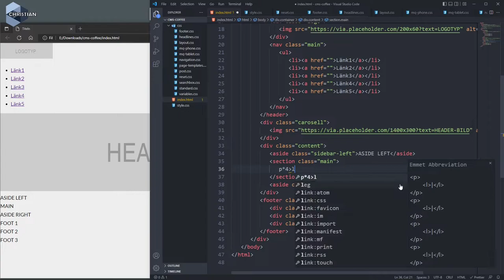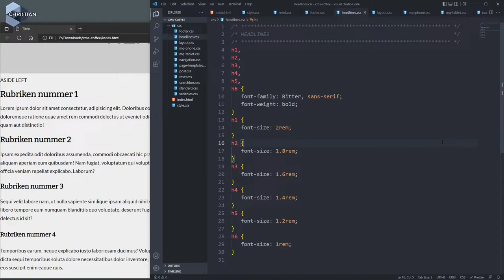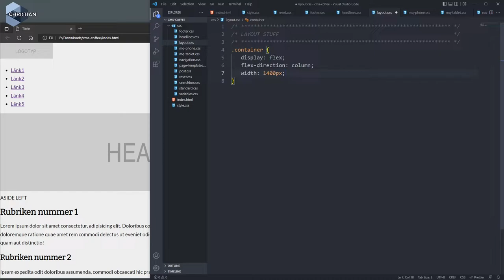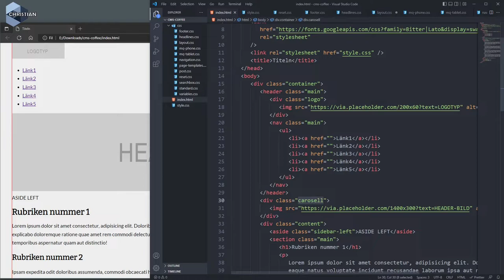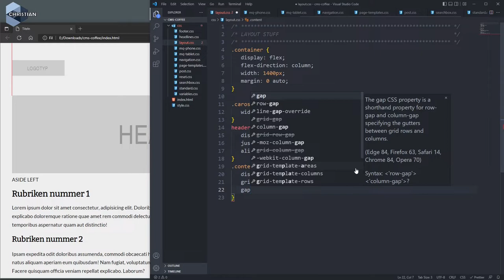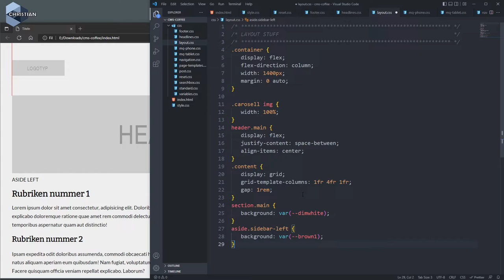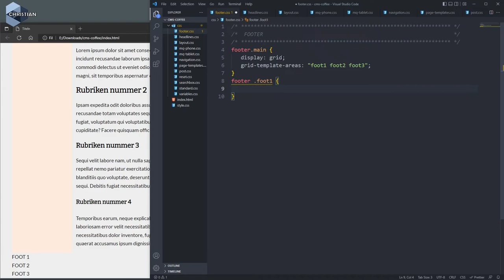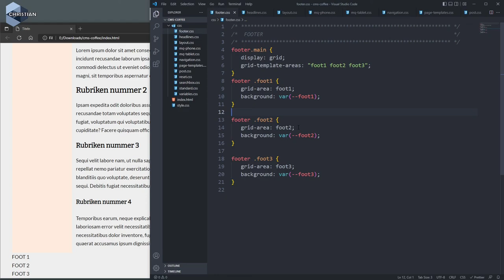CMS 2022 5.3 Fixa grov layout